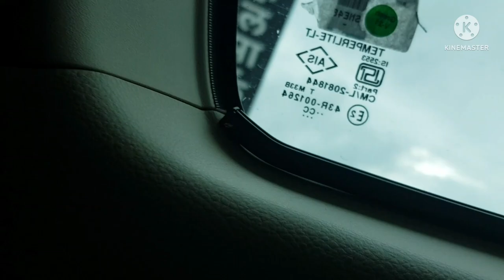BEST MODERN SOFA DESIGN // FURNITURE DESIGN PHOTO //CHALO SHOPPING / PARI Rizwan KITCHEN WITH VLOG